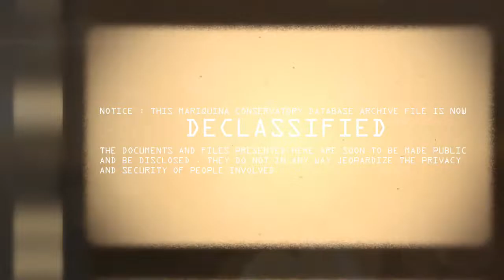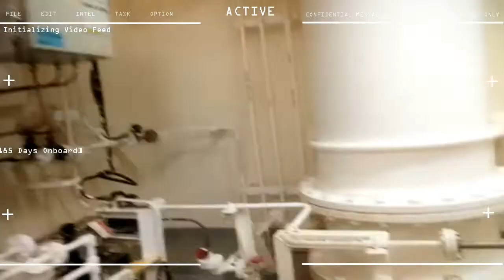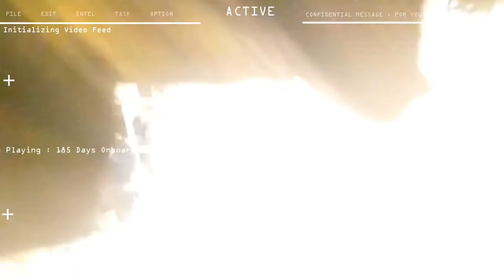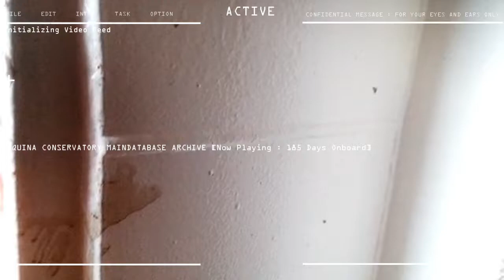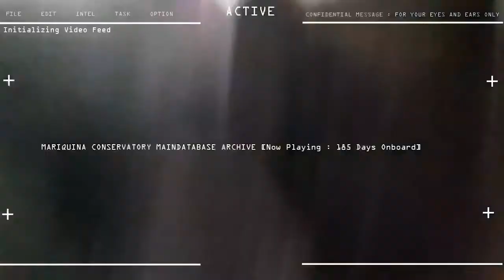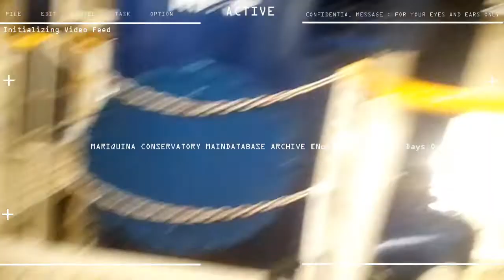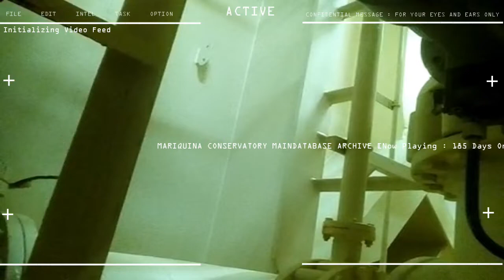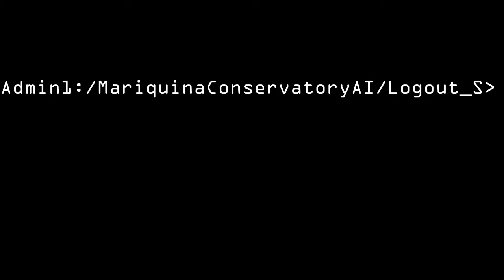10th Seaman Contract Day 185 PAINTING FINAL COAT inside PUMP ROOM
6 months 1 day ONBOARD
10th SEAMAN CAMPAIGN

STATUS : PAINTING (FINAL COAT) inside PUMP ROOM